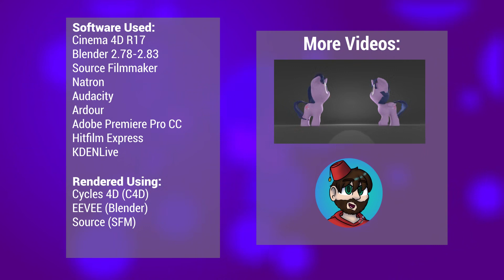SFMMovie But It's Just Me! (3D Ponies)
It’s been a while since I posted anything on this channel, so I thought it’d be fun to take down a trip down memory lane between 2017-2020 and look though all my submissions to JollyOldCinema’s SFMMovie Collab Series in the order they were made!

Timestamps:
00:00 – Intro
00:03 – SFMMovie 4
00:27 – SFMMovie 6
01:16 – End Card